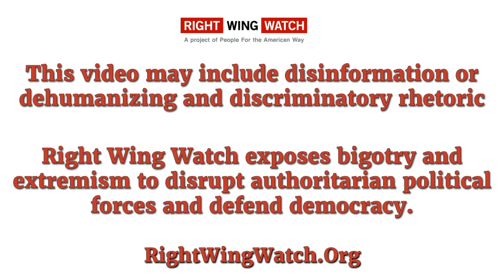RWW News: Mark Meckler Says The Only Way To Secure The Border Is By Invading Mexico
Far-right activist Mark Meckler says that the only way to secure the southern border is for the U.S. to invade Mexico, topple its government, and establish a Korea-like demilitarized zone that is a "no man's land."